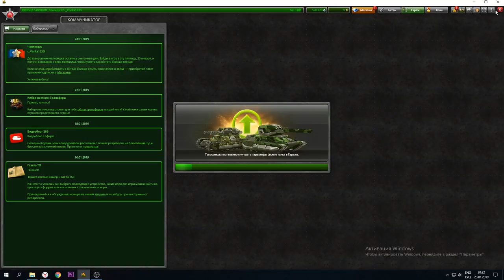2 ГОДА НА КРАСКЕ " КИСЛОТА " l ИСТОРИЯ МОЕГО ПЕРВОГО АККАУНТА В ТАНКАХ ОНЛАЙН